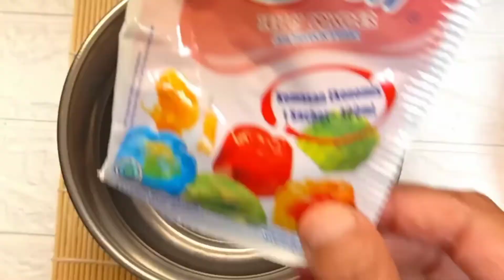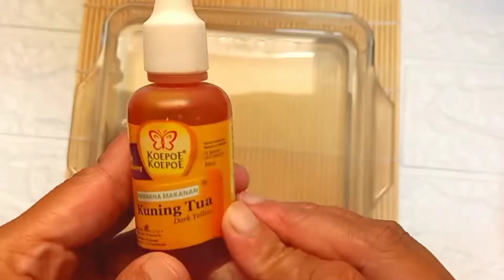Rasa nya Juara‼️Mango Milk Cheese || sebentar aja lgsg habis !!!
Assalamualaikum ..
Hai semua di video kali ini aku membuat minuman mango milk cheese, super enak creamy .. temen2 coba dirumah ya 😊
Bahan2 :
2 buah mangga
(blender dengan 100 ml air )

*jelly*
1 bungkus nutrijell mangga
(di video aku paki leci + pewarna kuning)
80 gram gula pasir
400 ml air

*susu*
700 ml air
200 ml skm
100 gr keju oles

botol uk 250 ml